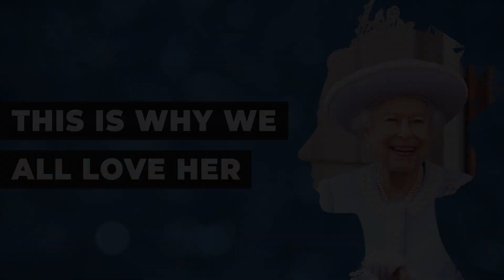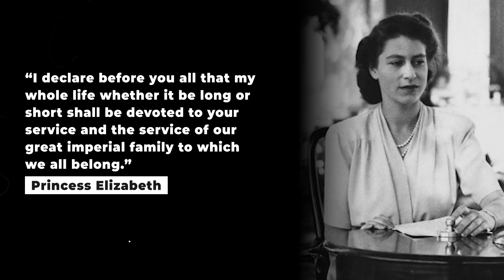QUEEN ELIZABETH II. This is why WE all LOVE her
Queens have therefore always existed. Lining along the streets to catch a sight of a royal procession, such as one carrying a monarch in a golden chariot or a bride dressed in regal accoutrements, is nothing new. We have been doing it since the dawn of civilization. Early in the eleventh century, Edward "the Confessor" popularized "crown wearings" to "jazz up" the traditional celebrations of Easter, Whitsun, and Christmas. He physically appeared before his people wearing his crown and other royal regalia (and as the court was itinerant, this was in several locations - Easter at Winchester, Whitsun at Westminster, and Christmas at Gloucester). It was a very well-liked method of fostering self-assurance and enabling the populace to partake in the inherited wealth and honor of the country. The Royals was a popular production in an era before there was such a thing as modern theater, and it is still popular now.
Inspired by Elizabeth II: A Life Of Duty
Inspired by Queen Elizabeth II in her own words
Inspired by Obituary: The life of Queen Elizabeth II
Inspired by Remarkable Moments That Made The World Fall In Love With Queen Elizabeth II
Inspired by Kate's Expressions During The Queen's Procession Say It All
Inspired by The Life & Death of Queen Elizabeth II (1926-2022) | Vanity Fair

On TOP STORY we will go through how a some of the big company was created and other true story on the side.